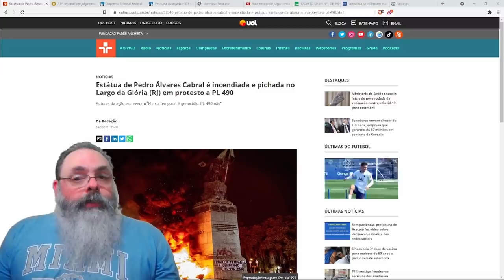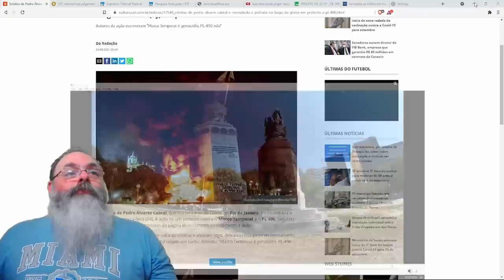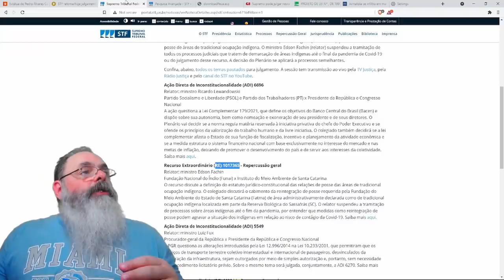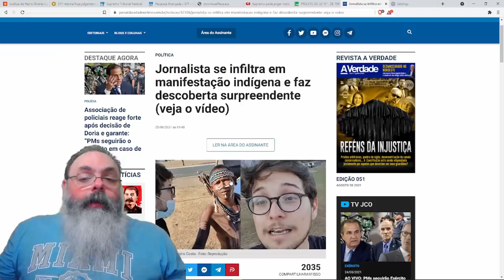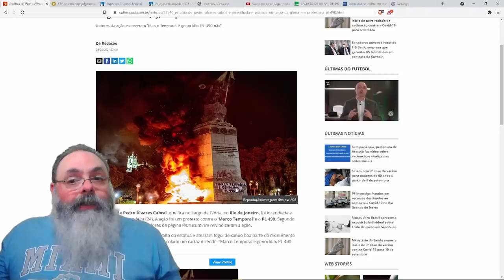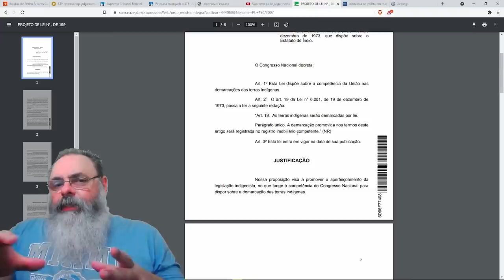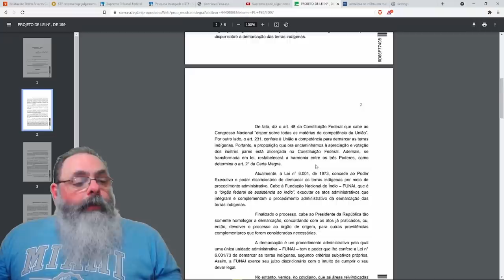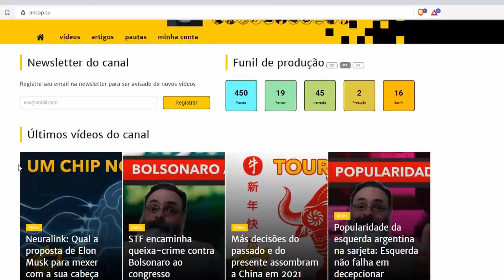Queimaram mais uma estátua, por conta do "Marco Temporal" e o "PL490"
Ajude o canal:

16vmNcrA4Mvf7CaRLirAmpnjz1ZH3bWNkQ (Bitcoin)
LSCnrubCVcpuLrGTTLMqpwRTXvYz7vMbbA (Litecoin)
0x28aec946919c70e5e25d7c6785ede7622278b463 (Ethereum)
nano_1s6i6xwujzqnmie8nc3x8rfumdnebpsd6h4cp9wgkcpk4eb1xn5u7n48ok5b (Nano)
0x1302536c28695e47aaedd020aaf39f500cf6c22f (BNB)